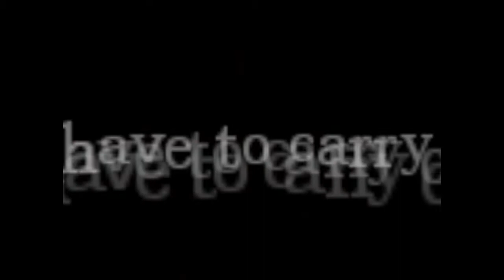Amnesia - The Grey Eagle - Part 9 (Swedish)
Amnesia Grey Eagle 9!! Totalt läskigare än 8 :/ Sorry för blackscreen.

[Viktigt]
1. Spamma inte
2. Inga bråk via comments
3. Ingen reklam
4. Inga dumma comments till videon

Subscriba & lämna en kommentar är alltid tillåtet!